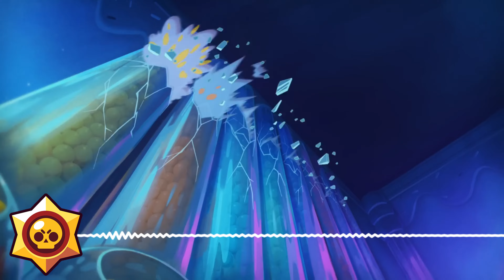Brawl Stars OST | Season 16 | Candyland | Battle Music